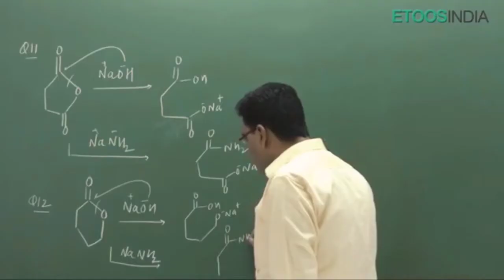Get Ready For Etoos lectures series.... | lectures series is coming soon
Get ready for Etoos series

•Nj sir lectures
•Nv sir lectures
•Ps sir lectures
•Gb sir lectures
•Mc sir lectures